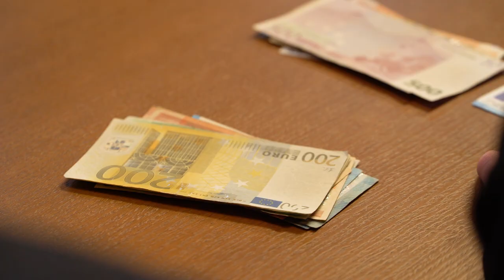"Ēnu diena 2024" Latvijas Bankā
Šogad uz Ēnu dienu atskatāmies mūsu ēnotājas Martas acīm. Viņa izvēlējās ēnot komunikācijas speciālistu un tuvplānā ieskatījās, kā dzīvē notiek darbs pie video veidošanas, kā arī pati tajā piedalījās.

Šajā atskata video ⭐ viņa izved cauri Ēnu dienas galvenajām pieturām ⭐ jaunieši stāsta, kāpēc izvēlējās pielaikot profesiju Latvijas Bankā ⭐ savukārt eksperti – ko domā par savu profesijas izvēli un kas ir aizraujošs viņu darbā.

Piekritīsiet – Martai izdevās lieliski! Paldies Martai un arī pārējām ēnām, kas dalījās savā motivācijā  un izvēlējās Latvijas Banku!